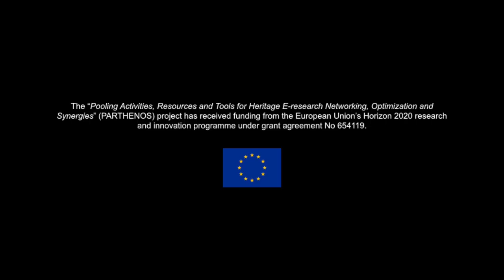How to Define Research Impact (PARTHENOS Training Video)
In this video Alexis Dewaele (Ghent University) explains the difference between academic and societal impact and provides interesting examples of both kinds of impact.